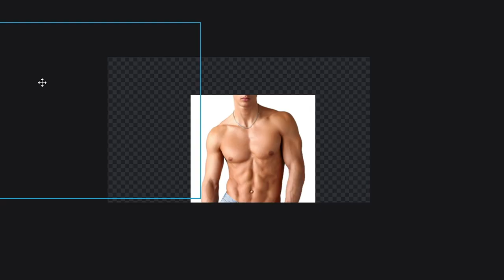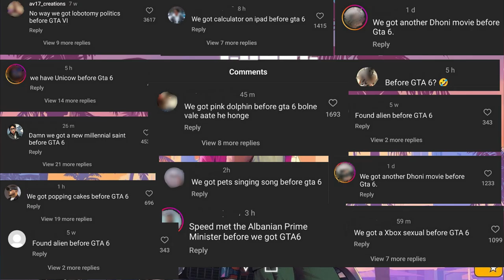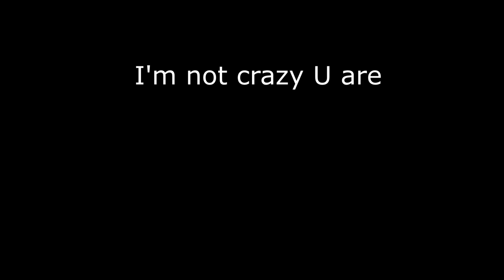GTA 6: At The Game Awards!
GTA 6 is going to be AT the GAME AWARDS! But will we see Trailer 2 There?

Hey guys watch me ramble able GTA 6 and it being at the game awards. It's likely going to win most anticipated game but what might that mean for us eager fans?